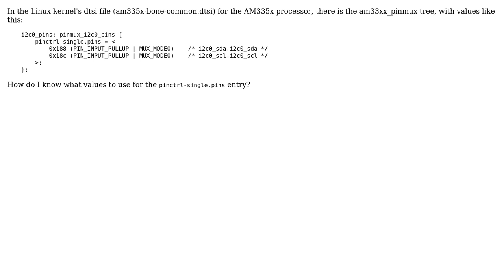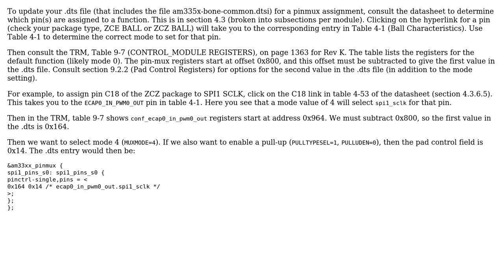Engineering: In a device tree for AM335x, how do I know what pinctrl values to use?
With thanks & praise to God, and with thanks to the many people who have made this project possible! You are responsible for your own actions.